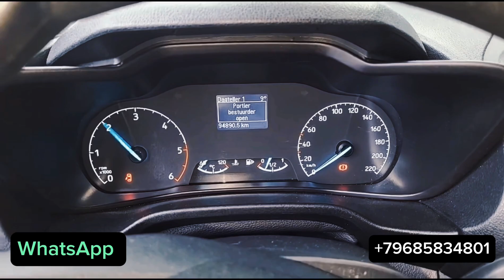Ford Transit. Как начать зарабатывать на перевозках??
Обзор Ford Transit и предложение к покупке и прогону в Россию, Казахстан, Киргизию. Идеальная машина что бы начать работать в сфере перевозки грузов !!